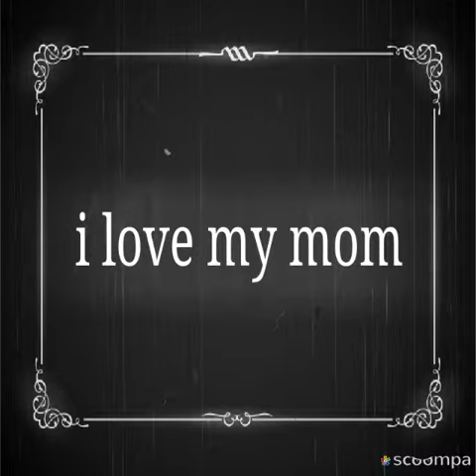Sri pleginamma Devi kallusadharahalli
Jatra utsava